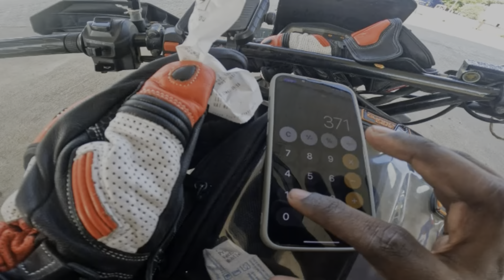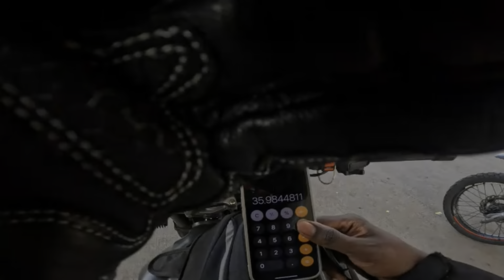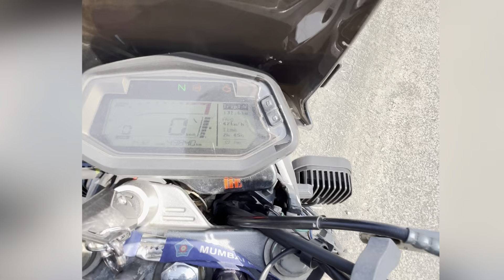Mumbai To Kedarnath || Bike Ride Day 1 || Mumbai To Omkareshwar || मुंबई ते केदारनाथ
Mumbai to Kedarnath bike ride in this video we had reached omkareshwar which was 570 km road condition was good till indore once you left NH 52 you will get country side road till omkareshwar jyotirlinga

Mumbai to Kedarnath
Thane to Kedarnath
Mumbai to omkareshwar
Thane to omkareshwar
Mumbai to ujjain
Mumbai to mahakal
Thane to ujjain
Thane to mahakal
Bike ride
12 jyotriling